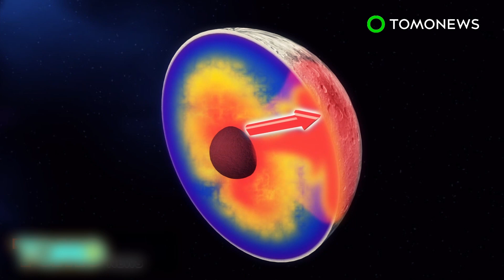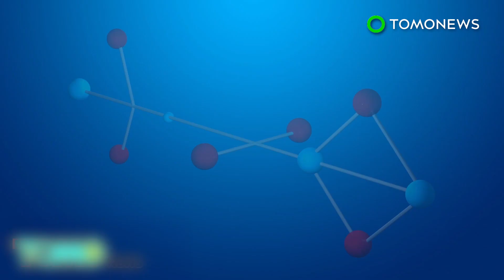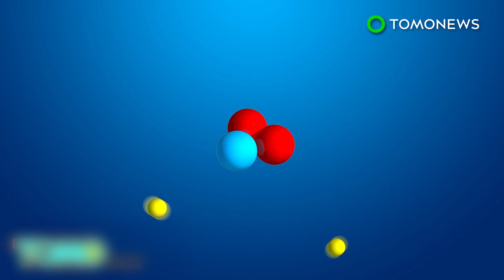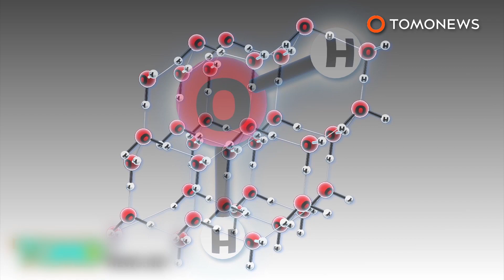How the moon was formed: Tiny moonlets collided together to make our moon - TomoNews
REHOVOT, ISRAEL — Researchers in Israel have revived a decades-old theory that the moon was created by a series of collisions in space.

Many scientists believe the moon was created when a Mars-sized planet crashed into early Earth billions of years ago.

However, the Israeli scientists say simulations show their theory is the correct one, in research published in the journal Nature.

They say the moon was created over millions of years by objects in space colliding with Earth. Multiple impacts sent material from Earth flying into space, which then began orbiting the planet.

The objects hit Earth at different angles, which sent more material into space than would have occurred from a single impact.

The objects that collided with Earth had between a hundredth and a tenth of the planet’s mass. So much material was excavated from Earth by these collisions that a ring of debris formed around the planet.

As the debris orbited Earth, it then collided, forming small moons known as moonlets. As many as 20 moonlets then collided together over millions of years to form the moon. The researchers say this explains why the moon has an Earth-like chemical makeup.

A widely believed theory says a planet called Theia provided most of the building materials for the moon when it crashed into Earth 4.5 billion years ago, according to Science News. But now the Israeli scientists say more research into the interiors of Earth and the moon is needed to prove their theory right.